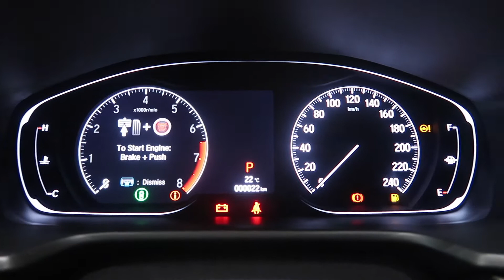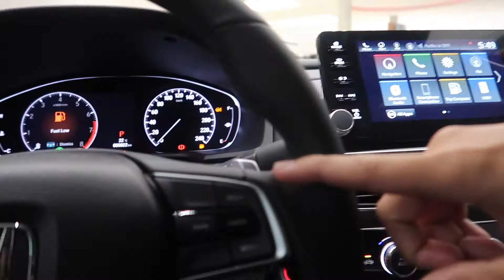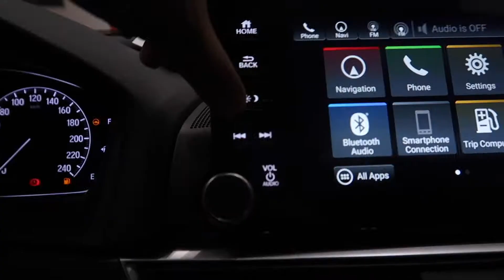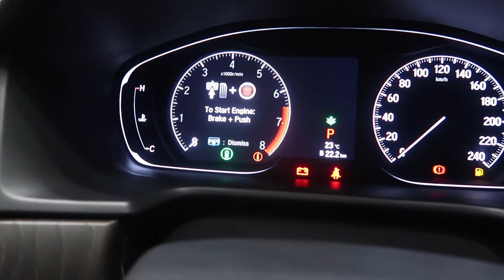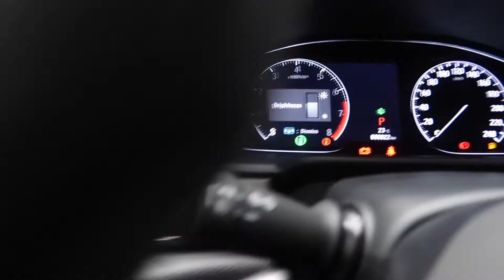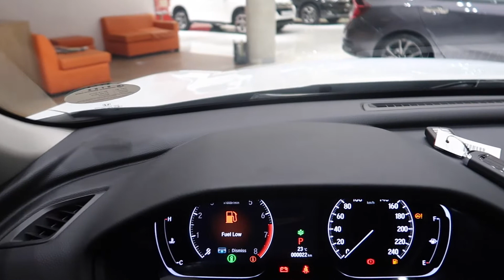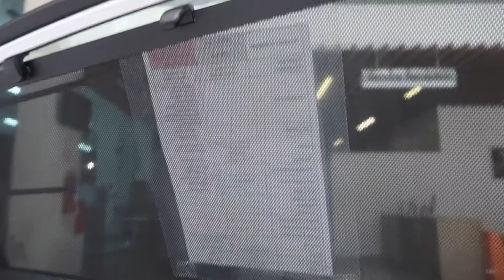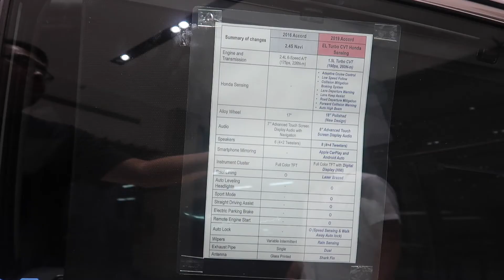ALL NEW 2019 HONDA ACCORD | REVIEW AND TOUR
a look on the new 2019 Honda Accord! yeah!

Price: 2,288,000